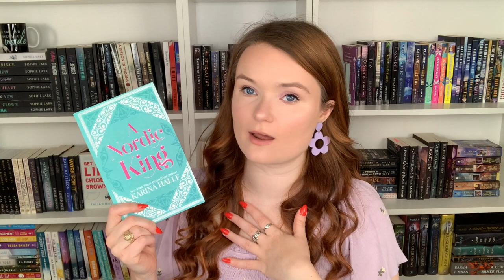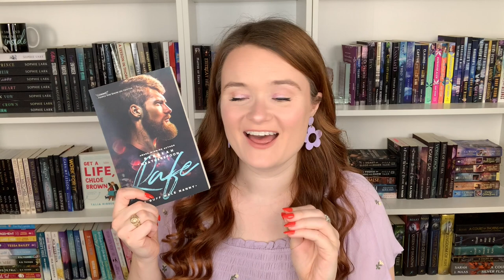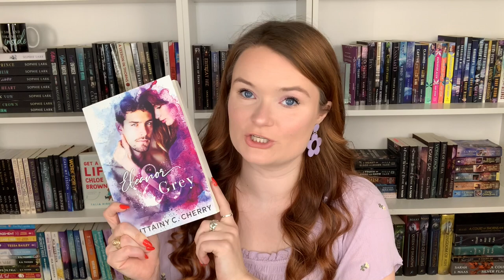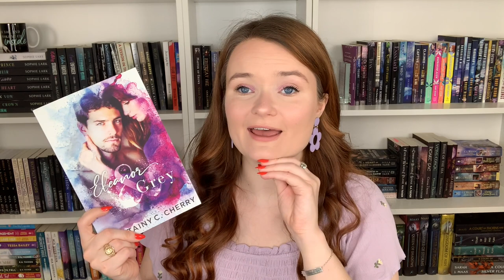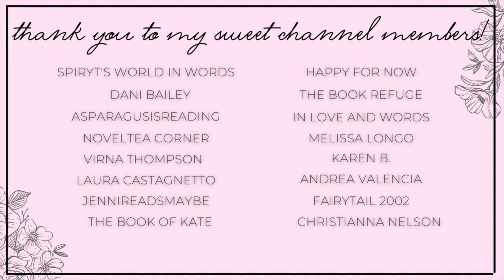nanny romance recommendations 💗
Hi yall!!❤️Here we have some nanny romance recommendations!
Be sure to leave your recs in the comments!!

✨BOOKS MENTIONED✨
A Nordic King
Eleanor and Grey
The Babysitter
Kingdom Fall
It Takes Two to Tumble
His Human Nanny
The Alien Nanny for Christmas

✨VIDEOS MENTIONED✨

✨BOOKTUBERS MENTIONED✨

xoxo Ava💕